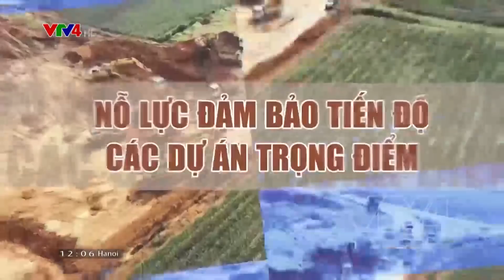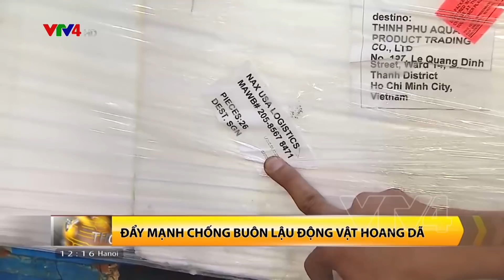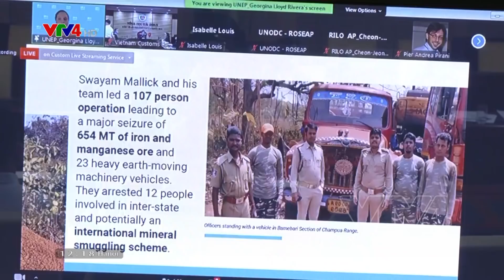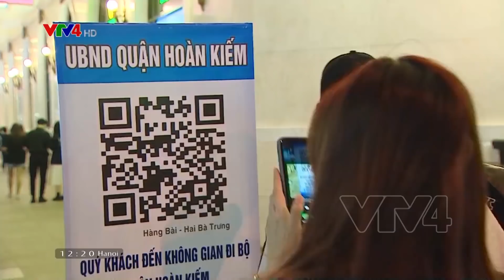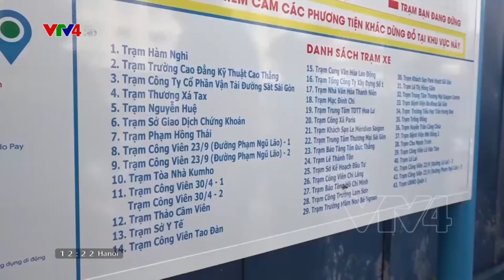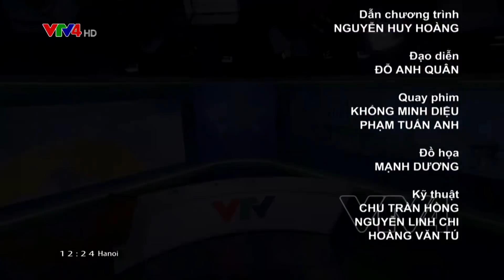Bản tin thời sự tiếng Việt 12h - 19/03/2022| VTV4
- Thủ tướng dự khởi công Khu công nghiệp VSIP 3 tại Bình Dương
- Nỗ lực đảm bảo tiến độ các dự án trọng điểm
- Hà Nội mở cửa trở lại phố đi bộ